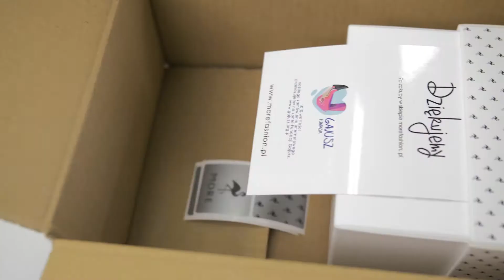Po nitce z Łowicza - More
Film promocyjny